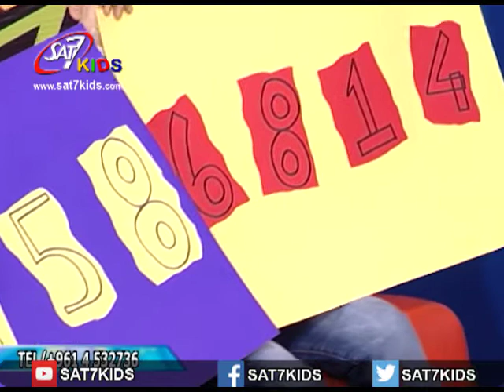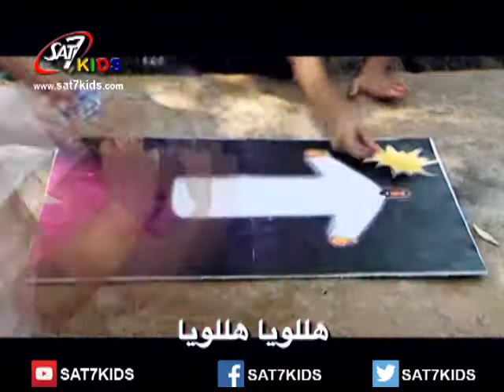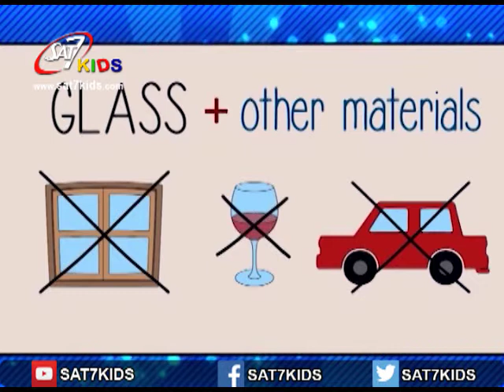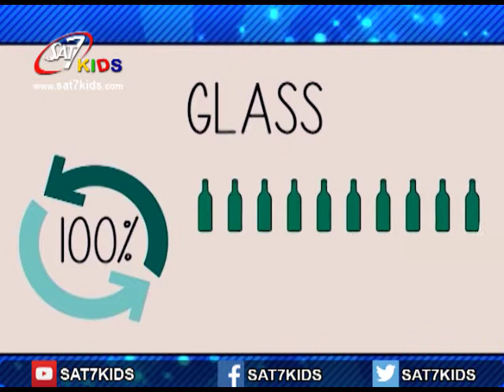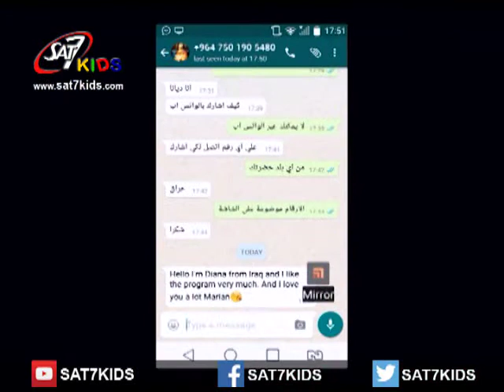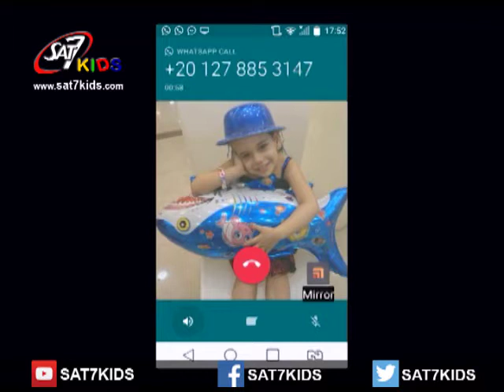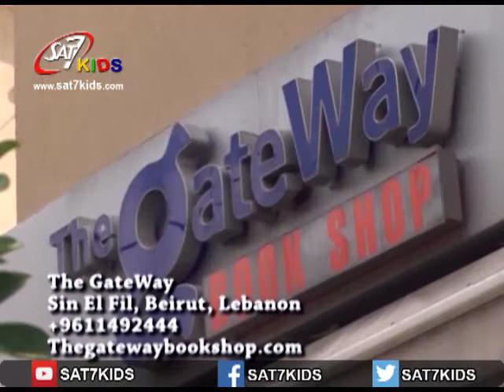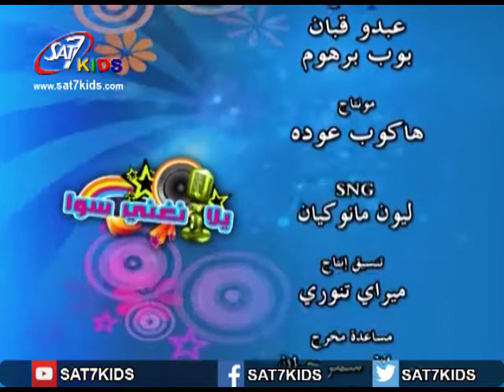SAT-7 KIDS - Yalla Nghanny Sawa S6 Eps 06 Tuesday 15-03-2016